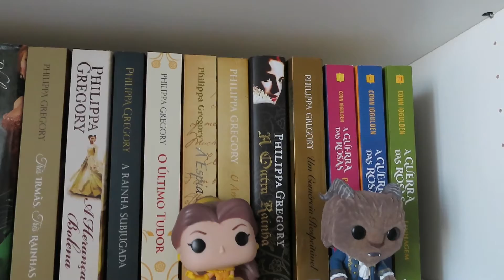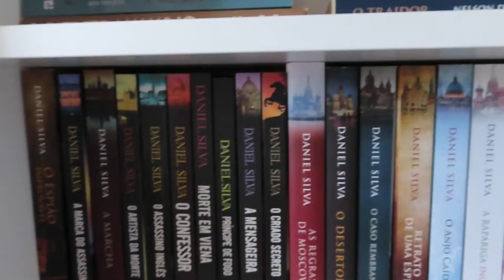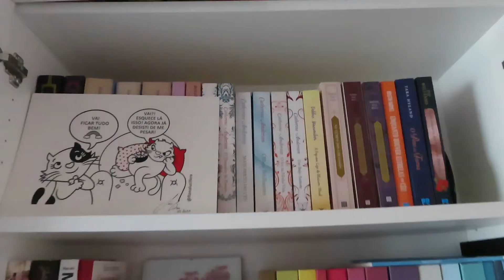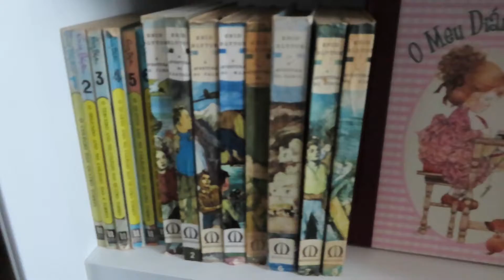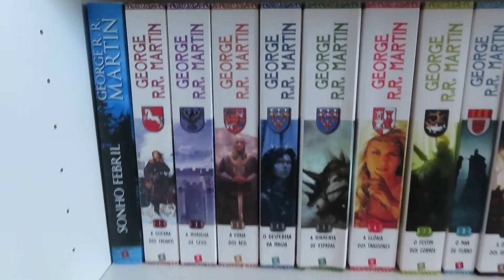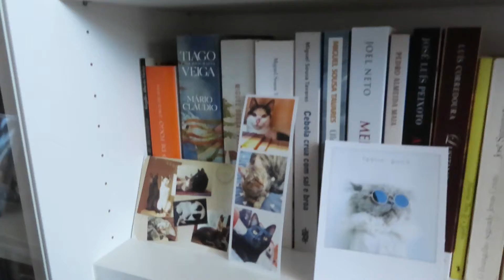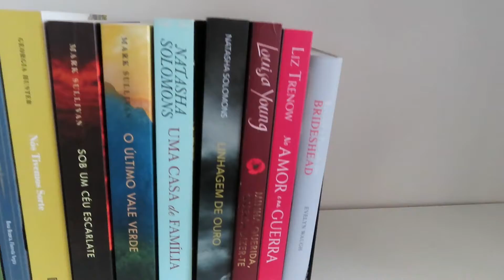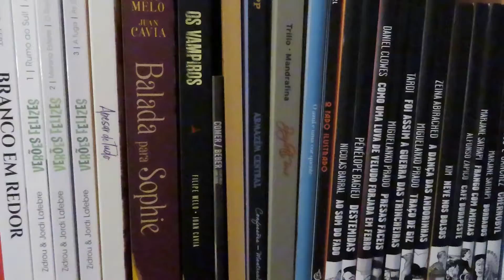As Minhas Estantes 2022